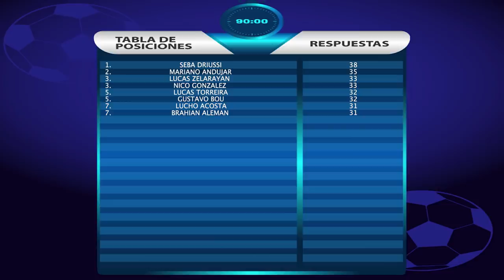ESPECIAL CUARENTENA: MARIANO ANDUJAR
El arquero de Estudiantes de La Plata se sumó a esta nueva sección que consiste en entretener a las personas mientras están en sus casas.